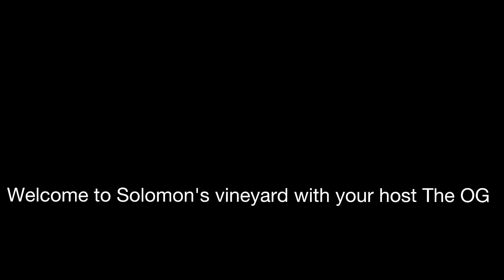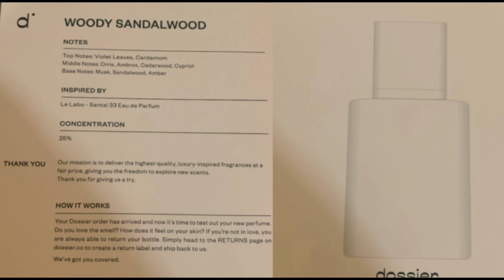Dossier Woody Sandalwood edp first impression & review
In this video, I am reviewing Woody Sandalwood by Dossier. This is a clone of Santal 33 by le labo to check out this fragrance visit you local Walmart fragrance counter thank you all so much for your support. Happy New Years we made it over OG Mack out